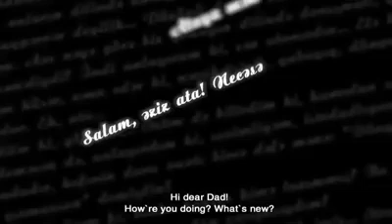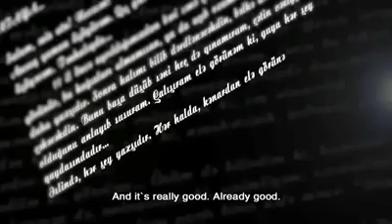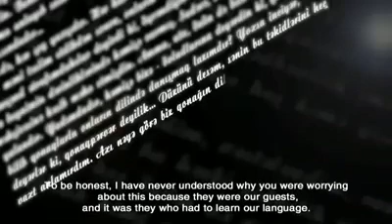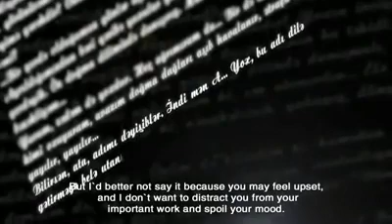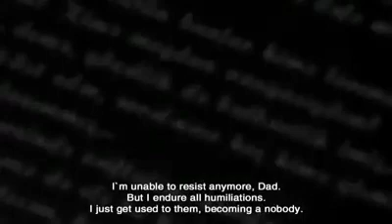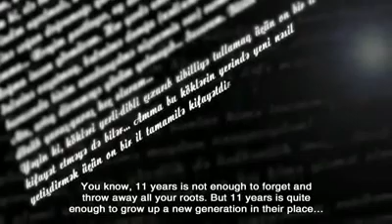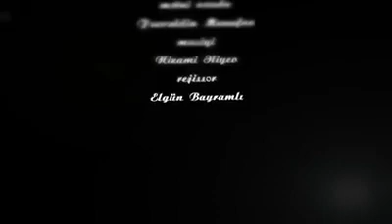Ataya məktub.. Fəxrəddin Manafovun ifasında..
Ataya məktub..
Fəxrəddin Manafovun ifasında..